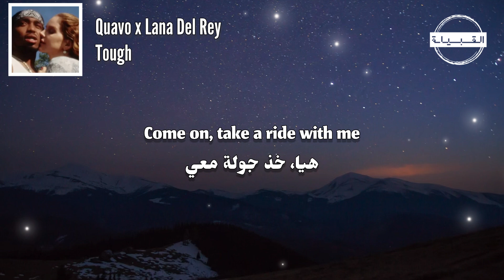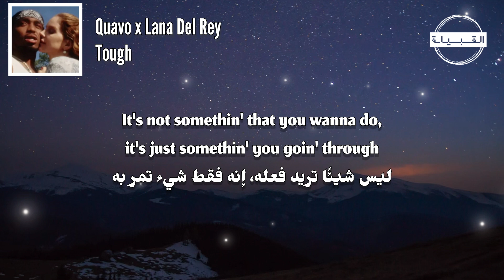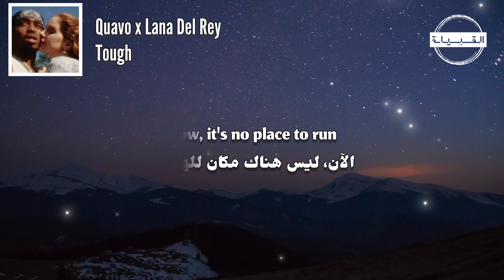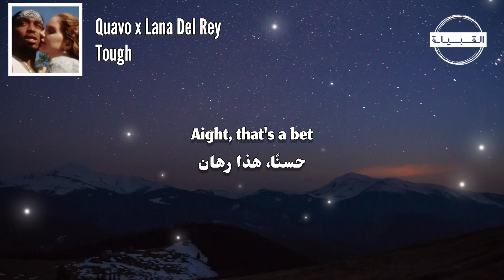Quavo x Lana Del Rey - Tough مترجمة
🎧  Quavo x Lana Del Rey - Tough مترجمة (Lyrics)